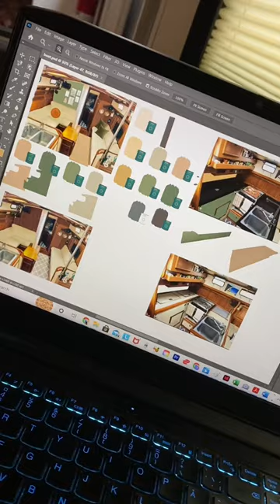Galley Refit Reveal - Kinda!